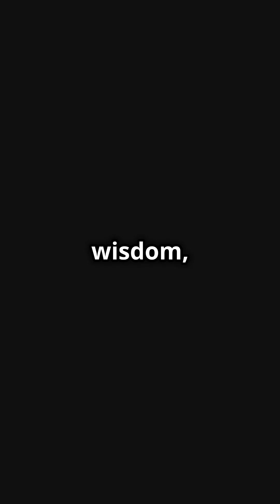Good Omens by Neil Gaiman and Terry Pratchett - Quick Book Summary